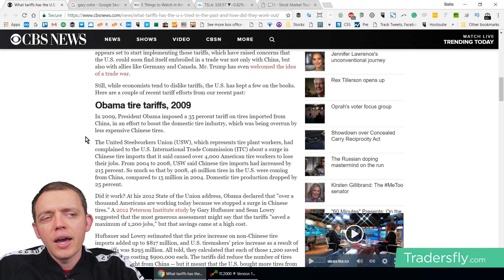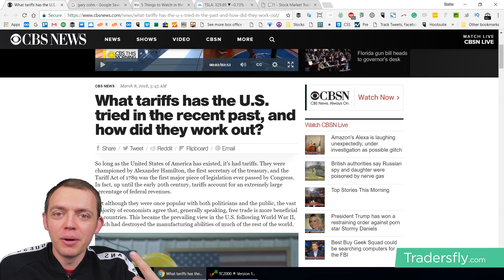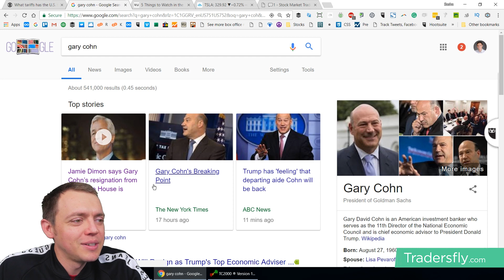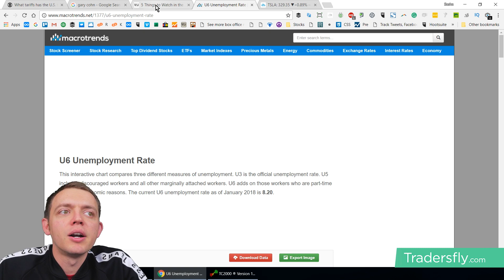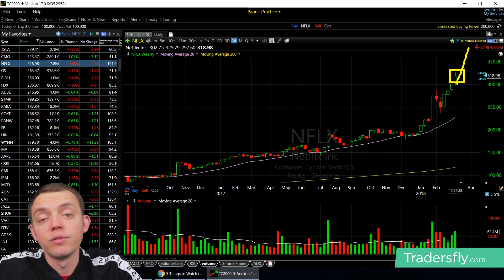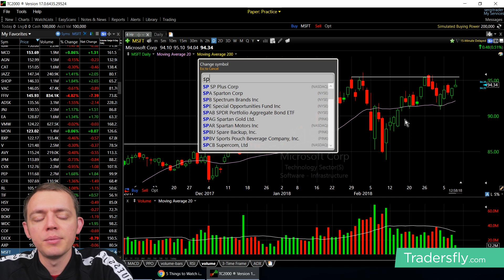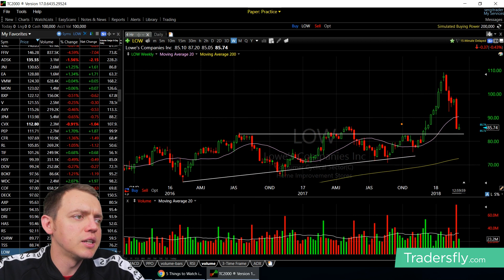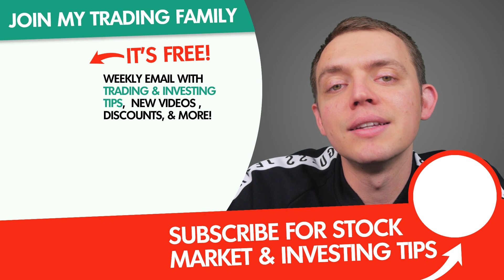Ep 174: Trump Tariffs on Steel, Gary Cohn, Jobs Report, & Stock Charts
In today's episode of Let's Talk Stocks, we will talk about some market news. We'll discuss Trump Tariffs on Steel, Gary Cohn, and I'll give you some insight on the jobs report.

And finally, we are going to review some current stock charts, such as SPX, Netflix, Mcdonalds, Microsoft and more.

👇 *EXCLUSIVE PREMIUM TRAINING & WORKSHEETS!*
🍒 New To Options?

Hey, I’m Sasha, and I help people learn to trade options, create a consistent monthly income, and build your retirement account even if they have never traded before, are terrible at picking stocks, or have failed for many years! My goal is to help you learn and navigate the markets to profit consistently.

We have various training materials that you can get for free on our website. We also run group coaching and classes; you can work with me directly.